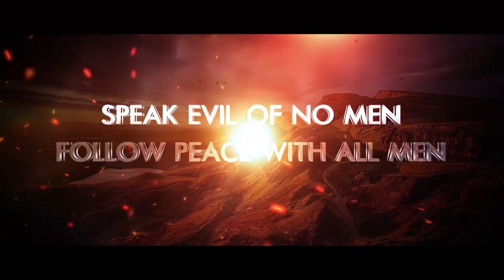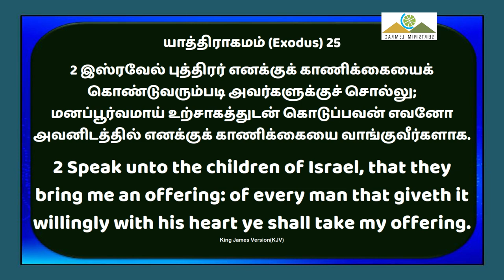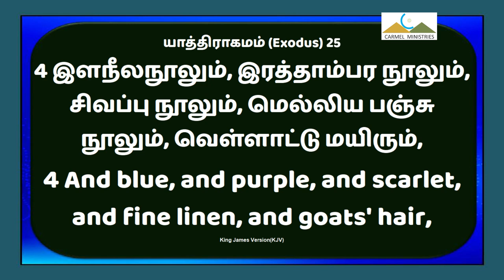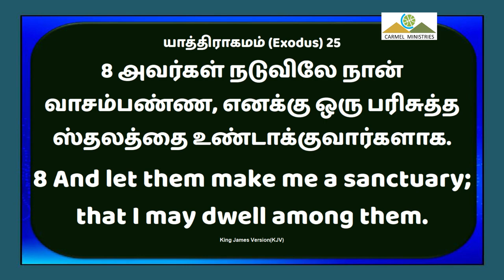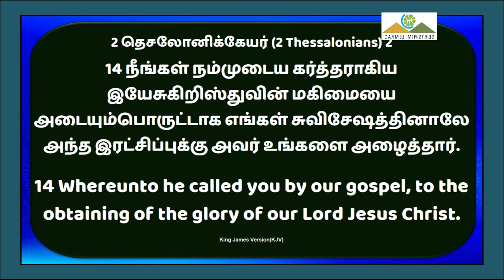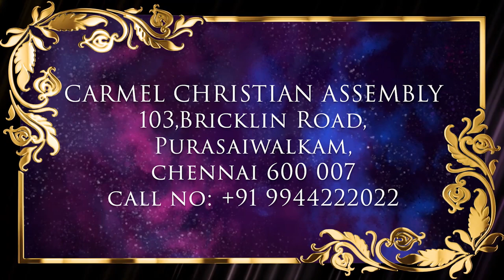P4 - ஆசரிப்பு கூடாரம் P4 : 1.4 காணிக்கையாக கொடுக்கப்பட்ட பொருட்களை கொண்டு | Msg | Tam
TABERNACLE P4 | ஆசரிப்பு கூடாரம் P4 : 1.4 காணிக்கையாக கொடுக்கப்பட்ட பொருட்களை கொண்டு | Aasarippu Kudaaram P4 |

ஆசரிப்பு கூடாரம்  பாகம் 4

யாத்திராகமம் 25: 1 to 8

1. பொன்:-  பொன்னாகிய தேவனுடைய சுபாவம் நம்மிலே காணப்பட வேண்டும்.

தெய்வீகத்தை குறிக்கிறது.
பொன் தேவனுடைய மகிமையை காண்பிக்கிறது.

II தெசலோனிகேயர் 2:14

கிறிஸ்துவின் மகிமையை அடைய தேவன் நம்மை இரட்சித்திருக்கிறார்.

நம்மை தேவன் மகிமைக்கு என்று அழைத்திருக்கிறார்.

தேவன் யாரை முன் குறித்தாரோ அவர்களைத் தெரிந்து கொண்டு அழைத்து நீதிமான்கள் ஆக்கி மகிமைப்படுத்தியும் இருக்கிறார்.

பொன் என்பது அணிகலன்கள் மட்டுமல்ல அது தேவனுடைய தன்மையாக இருக்கிறது.

2. வெள்ளி:- வெள்ளியாகிய மீட்பும் விசுவாசமும் நம்மிலே காணப்பட வேண்டும்.

இந்த வெள்ளி மீட்பின் பொருள் சாபத்திலும் அசுத்தத்திலும் இருந்தவர்களை மீட்கும் பொருளாக இந்த வெள்ளி உள்ளது. (இயேசு கிறிஸ்துவின் ரத்தம்)

இந்த வெள்ளி வெறும் மீட்பு மட்டுமல்ல விசுவாசத்தையும் காட்டுகிறது.

3. வெண்கலம்:- வெண்கலமானது நம்முடைய ஆவிக்குரிய வாழ்க்கையிலும் ஊழியத்திலும் நாம் உறுதியாக இருக்க வேண்டும் என்பதை காட்டுகிறது.

மெண்கலம் உறுதியை காட்டுகிறது.
அவர் விரும்புகிற வாசஸ்தலமாக நாம் மாற வேண்டுமானால் நம்முடைய வாழ்க்கையில் உறுதி வேண்டும்.

வெண்கலம் இரண்டு விதத்தில் கொடுக்கப்பட்டது.
a. ஸ்திரிகள் கொடுத்த தர்ப்பணம்.
b. வெண்கல உலோகம்

4. இளநீலநூல்:- இளநில நூலானது பரலோக சிந்தையை காட்டுகிறது.

5. இரத்தாம்பர நூல்:- இரத்தாம்பர நூல் நம்முடைய வாழ்க்கையில் உள்ள ராஜரீகத்தை காட்டுகிறது.

இழிவான ஆதாயத்தை நோக்கி நாம் ஓடக்கூடாது.

6. சிவப்பு நூல்:- சிவப்பு நூல் நம்முடைய வாழ்க்கையில் காணப்படுகிற தியாகத்தை காட்டுகிறது.

7. மெல்லிய பஞ்சு நூல்:- மெல்லிய பஞ்சு நூல் நம்முடைய பரிசுத்த வாழ்க்கையையும் மற்றும் பூரண புருஷத்துவத்தையும் காட்டுகிறது.

8. வெள்ளாட்டு மயிர்:- (Leadership)
வெள்ளாட்டு மயிர் நம்மை ஊழியத்திலே முன் நிற்கும் கடாக்களாக காட்டுகிறது.

வெள்ளாட்டு மயிற் தீர்க்கதரிசனத்தையும் காட்டுகிறது.

9. சிகப்பு தீர்ந்த ஆட்டுக்கடா தோல்:- (Leadership)
சிகப்பு தீர்ந்த ஆட்டுக்கடா தோல் என்பது தலைமைத்துவத்தின் பாடுகளை சகிப்பதை குறித்து காட்டுகிறது.

10. தகசுத்தோல்:- (Leadership)
தகசுத் தோல் என்பது தலைமைத்துவத்தின் உபத்திரவத்தை காட்டுகிறது.

11. சீத்தீம் மரம்:- இந்த சீத்தீம் மரமானது மாசற்ற பூச்சி அரிக்காத சத்தியத்தை காட்டுகிறது.

12. விளக்கெண்ணெய்:- விளக்கெண்ணெய் என்பது நமக்குள்ளே இருக்கிற அபிஷேகத்தையும் மற்றும் பரிசுத்த ஆவியையும் காட்டுகிறது.

13. அபிஷேக தைலத்துக்கு பரிமள வர்க்கம்:- இந்த அபிஷேக தைலத்துக்கு பரிமள வர்க்கமானது ஊழியத்திலே தேற்றுகிறதாயும், போதிக்கிற தாயும், சுபாவத்தை மாற்றுகிறதாயும், நம்மை நடத்துகிறதாயும், வரங்களை வெளிப்படுத்துகிறதாயும் மற்றும் ஆவிக்குரிய கனிகளை கொடுப்பதாயும் இருக்கிறது.

14. தூபத்துக்கு சுகந்த வர்க்கம்:-
தூபத்துக்கு சுகந்த வர்க்கம் என்பது நம்முடைய ஆராதனை மற்றும் ஜெப ஜீவியத்தை காட்டுகிறது.

15. ஏபோத்திலும் மார்ப்பதக்கத்திலும் பதிக்கும் கோமேதகக் கற்களும் இரத்தினங்களுமே:-

நாம் ஒவ்வொருவரும் சபையிலே கோமேத கற்களுமாய் ரத்தினங்களும் ஆய் கட்டப்பட்டு வருகிறோம் என்பதை காட்டுகிறது.

இது விலையேறப்பெற்ற கற்களாகும்.

ஆமென்.

Message Title / தேவ செய்தி தலைப்பு: TABERNACLE P4 | ஆசரிப்பு கூடாரம் P4 : 1.4 காணிக்கையாக கொடுக்கப்பட்ட பொருட்களை கொண்டு | Aasarippu Kudaaram P4 |

Message Year / தேவ செய்தி வருடம் : 2015

TABERNACLE P4 | ஆசரிப்பு கூடாரம் P4 : 1.4 காணிக்கையாக கொடுக்கப்பட்ட பொருட்களை கொண்டு | Aasarippu Kudaaram P4 | தமிழ் தேவ செய்தி | முனைவர் இராபர்ட் சைமன் | கர்மேல் ஊழியங்கள் | Tamil Message | Pr. Robert Simon | Carmel Ministries

Our Address:
Carmel Christian Assembly
103, Brickkiln Road,